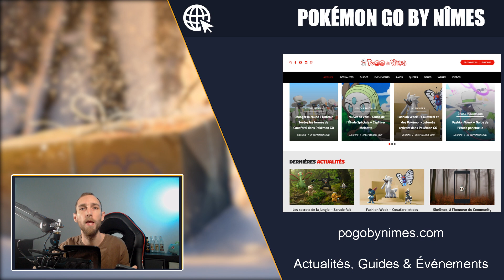PROGRAMME & ÉVÉNEMENTS FÉVRIER 2023 - ✨ TOKOPIYON SHINY, MÉGA-GARDEVOIR - Pokémon GO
Tokopiyon chromatique, Méga-Gardevoir, l'événement de la Saint Valentin et le Pokémon GO Tour: Hoenn sont au programme du mois de février sur Pokémon GO!

▶️ Sommaire:
0:00 Intro
0:18 Phases d'études
0:36 Raids légendaires
1:14 Méga-Raids
1:47 Heures de raids
2:17 Heures vedette
2:56 CD
3:08 Événements
4:38 Conclusion